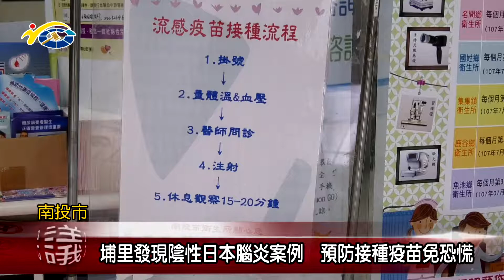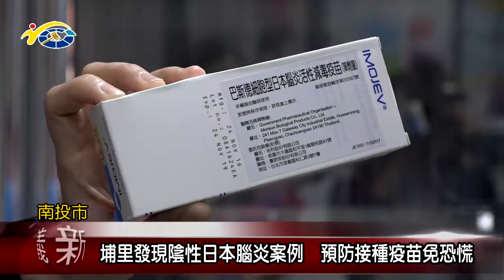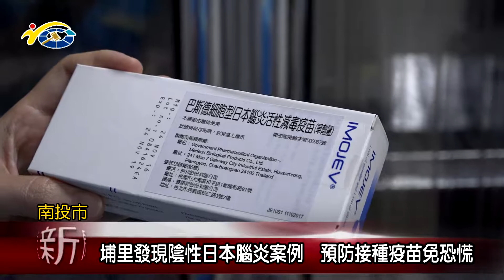20180713 民議新聞 埔里發現陰性日本腦炎案例 預防接種疫苗免恐慌(縣議員 吳國昌、張維華)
夏天是日本腦炎的高峰期，縣府衛生局上個月發現埔里地區有日本腦炎案例是屬於陰性反應，但為嚴密防範疫情發生，仍緊急購買疫苗提供埔里鎮同聲里及清新里民注射接種，縣議員吳國昌及張維華都呼籲民眾小心防範，避免病媒蚊叮咬，並前往施打疫苗，降低感染風險。